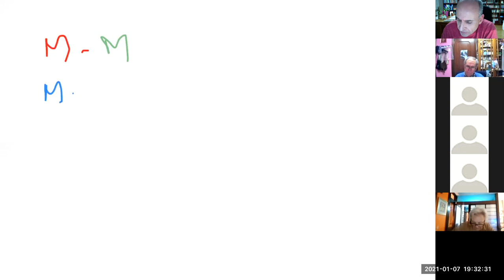EL CAPITAL (T1). S.13 Cap. 1 #4 EL FETICHISMO DE LA MERCANCIA (7-1-2021) 1 de 2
Contenido de la sesión:

Repaso posvacacional, rápido, a la teoría del valor y al fetichismo de la mercancía, y relectura de las páginas 87 a 91.

00:00 Repaso a las formas de valor
53:44 Relectura del las páginas 87-91 del   #4 EL CARACTER FETICHISTA DE LA MERCANCIA Y SU SECRETO.

📚  Seminario de lectura del tomo i de EL CAPITAL, de Karl Marx. Lectura y discusión colectiva de la obra completa, página a página, de principio a fin. Cada jueves, de 19 a 21h. En tiempos de Covid, x Zoom.